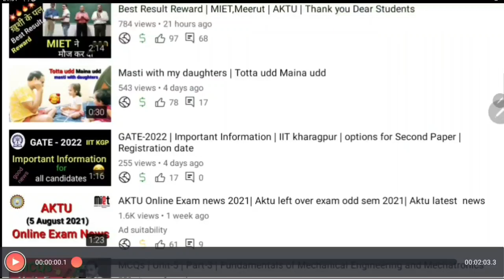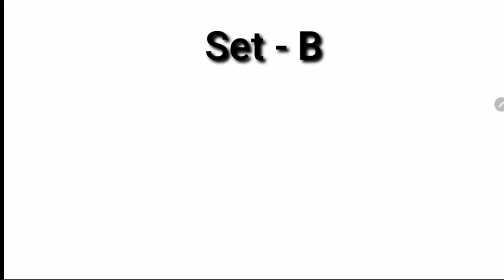Exam की डेटs तुम भूल नहीं जाना रे |bachpan ka pyar |B.Tech 2nd Sem| Online Exam |Date sheet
Exam की डेटs तुम भूल नहीं जाना रे